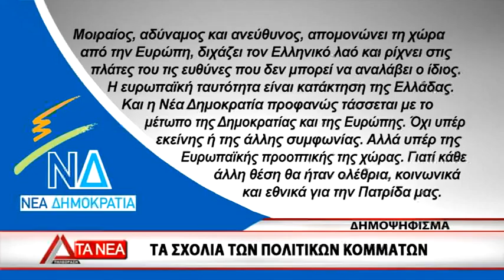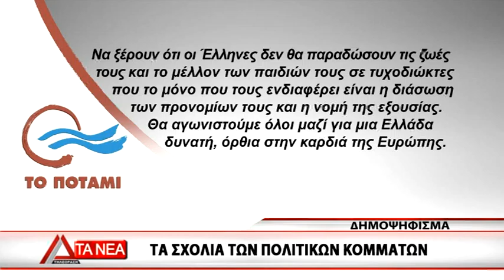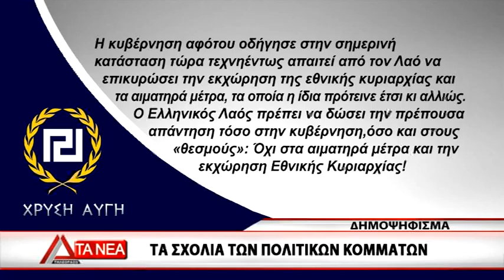03 DHLWSEIS POLITIKWN ARXHGWN